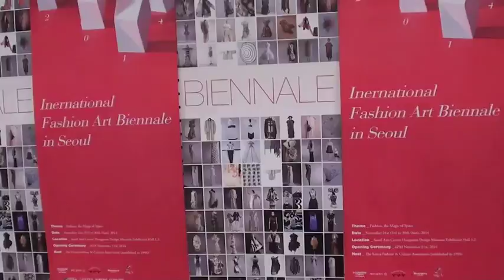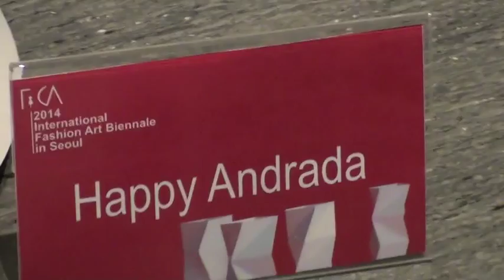Happy Andrada's fashion shows and exhibit in Italy and Korea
Happy Andrada is making the world her runway.  Fresh from her recent successes in Italy and Korea, this young Filipino Fashion Designer is definitely taking Filipino talent farther across the globe to greater heights.

Happy continually surprises and amazes the Fashion world with her talent and creativity. This 2014, Happy presented her collections in Rome and Milan, Italy for Fibre Filippine, fashion shows and exhibit organized by Philippine Embassy in Italy.   Happy also represented the Philippines in International Fashion Art Biennale held in Seoul Art Center, Korea.

Happy inspires Filipino pride and is on a winning streak.  Her long list of achievements include, Asian Wedding Arts & Design Competition’s “My Favorite Design Award” and 2nd place in the Wedding Gown Category (Hong Kong),   Miami Beach International Fashion Week’s Emerging Designer of the Year 2012 (USA), the winner of BreadTalk’s Mannequin Design Contest,  one of the winners of Swatch watch Enter the Dragon Competition 2012, Fashion Design Council of the Philippines Smart Choice Winner in Weaving the Future Competition, Grand Prize winner for Swatch watch My Rabbit Story 2011 and awarded as Inspiring Young Filipino Entrepreneur by Go Negosyo last 2010, Happy also represented the Philippines in Womens Wear Daily MAGIC (Las Vegas, USA) Art & Fashion Week (Toronto, Canada), Top Styl Designer event  (Czech Republic), Fashion Art Exhibit (Netherlands), Animax featured designer in  Toy, Games & Comic Convention(Singapore);  and Fashion Design Competition (Japan).

Happy is known for her unique detail work, specialized craftsmanship, and her groundbreaking style. Making every design her masterpiece, Happy is a perennial show stopper at the Philippine Fashion Week since 2006.  To date she has already had more than 50 Fashion Shows.  To top it all off, as Happy promotes her personal best of Filipino fashion and art to the world, she is gaining a steady following of loyal customers who spread the word on how she helps them look their best. When her customers are happy, that makes Happy even happier.  Happy weaves her fashion magic at her happy place called Fashion ART (F*ART).

F*ART is a store conceptualized by creative sisters, Happy and Viva Andrada, who want to give space for Filipino talent to bloom and grow. Viva and Happy believe in Filipino talent. They encourage others to be proud of what Filipinos can do. Since its onset in 2007, F*ART has consistently been a place where young, fast rising Filipino fashion designers and artists showcase the best of what they have to offer.

Happy sells her Ready To Wear line at her and showcases her creations at F*ART Fashion ART located in 24 J. Erestain cor.K-1st, Kamuning, Quezon City.